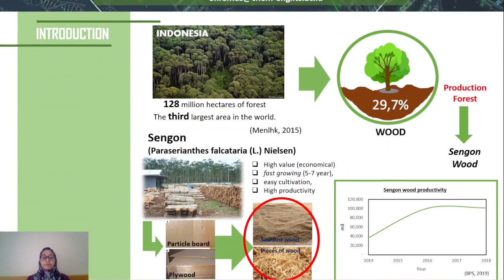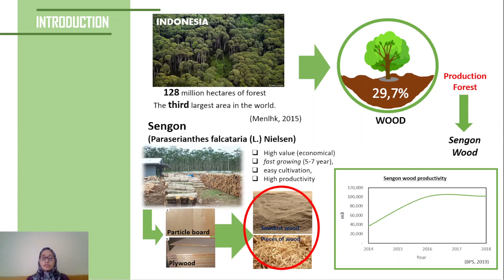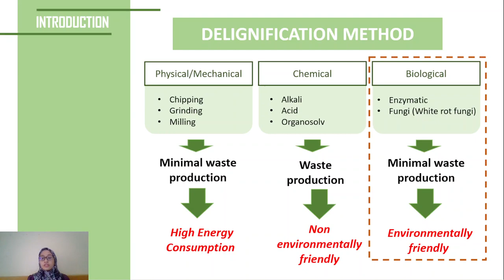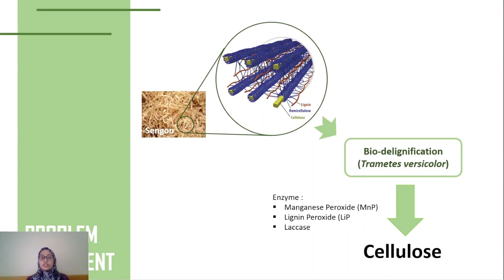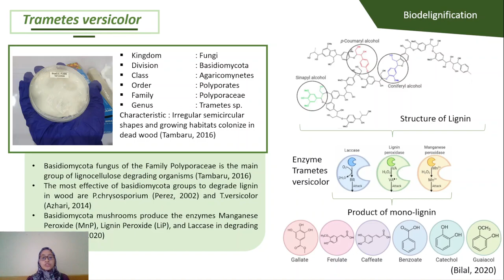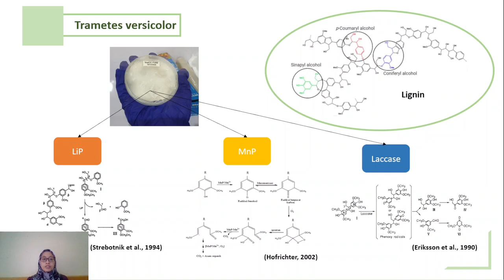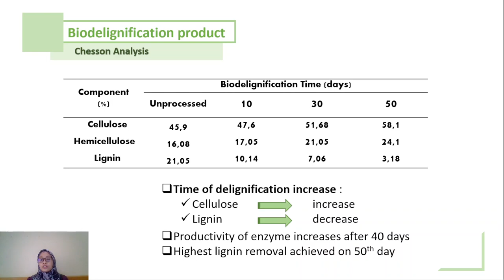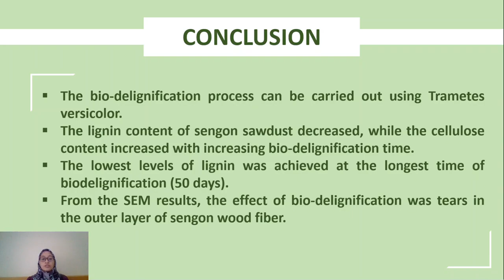ICIMECE2021: CE115-Biodelignification of Sengon Wood Using Trametes Versicolor...-nova prida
Full Title: Biodelignification of Sengon Wood Using Trametes Versicolor